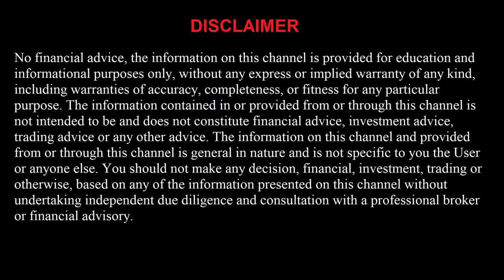Free NBA Picks and Predictions for Today 3/14/22 Best NBA Betting Tips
Los Angeles Clippers vs Cleveland Cavaliers
Denver Nuggets vs Philadelphia 76ers
Charlotte Hornets vs Oklahoma City Thunder